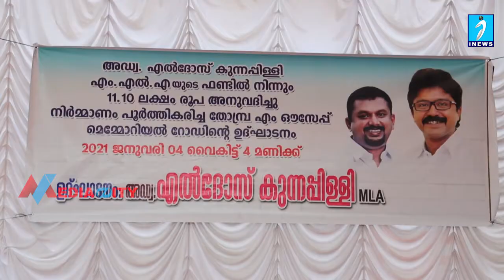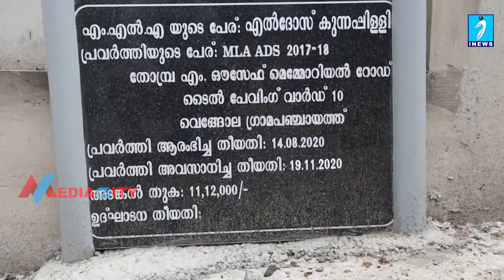തോമ്പ്ര എം ഔസേപ്പ് മെമ്മോറിയല്‍ റോഡ് നാടിന് സമര്‍പ്പിച്ചു